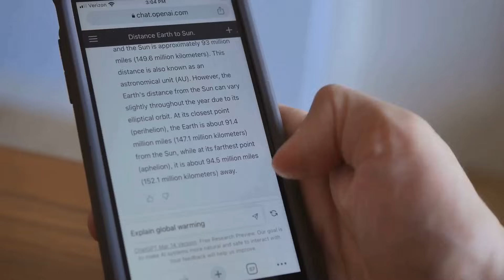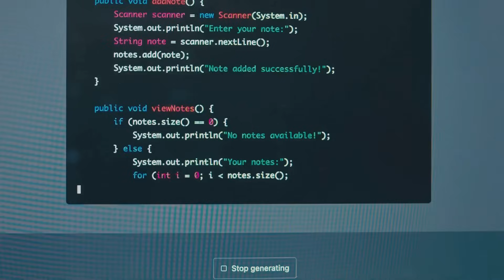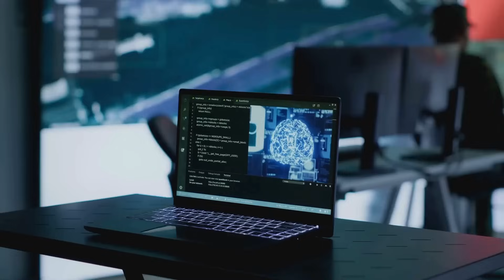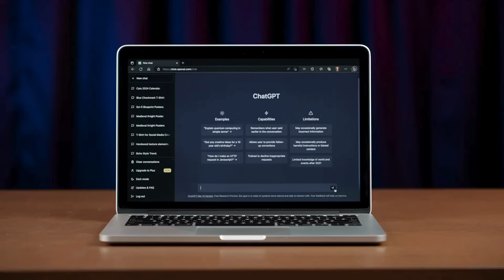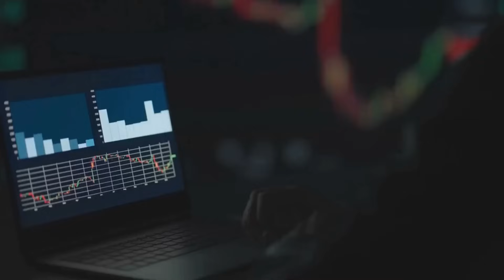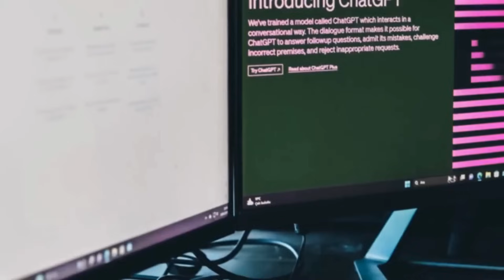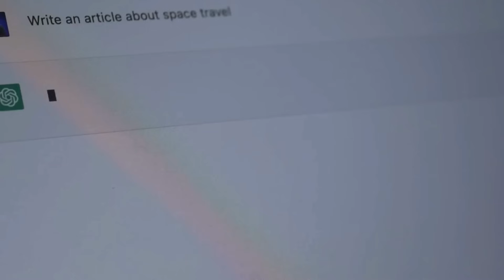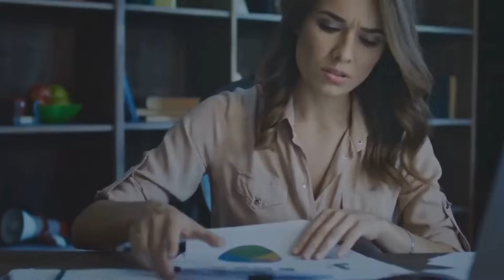ChatGPT Your New AI Sidekick & Entry Level Job Guide!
Interested in AI? This video dives into entry-level jobs using ChatGPT and explores how this AI tool can help beginners. From work from home jobs to career talk, learn how ChatGPT can be your secret weapon. Discover how to make money online with AI. 🚀 Research jobs listed or mentioned in videos on this channel before applying. If a job is no longer available, please move on to the next video offering jobs.

Your YouTube Growth with vidIQ.io: Optimize, Analyze, Succeed!

Bring Text to Life with ElevenLabs.io: AI-Powered Text-to-Speech!